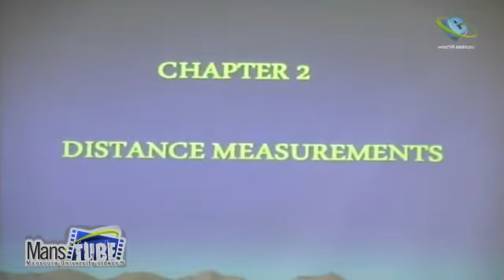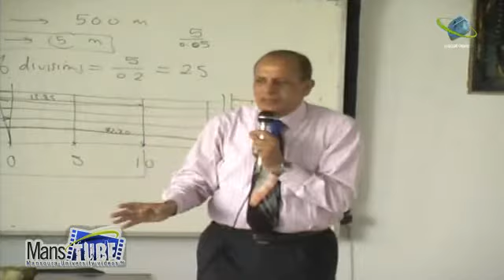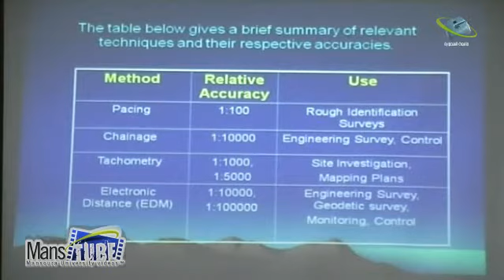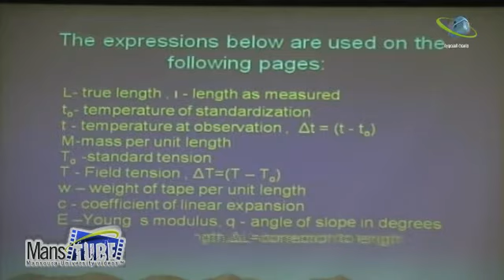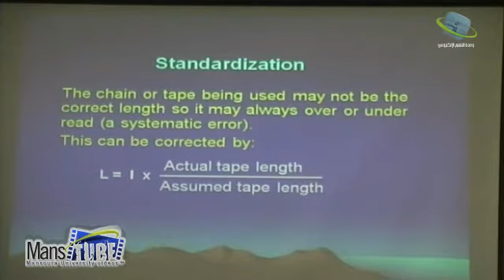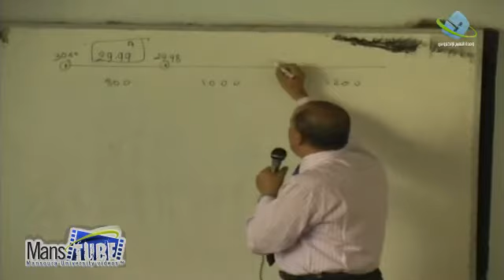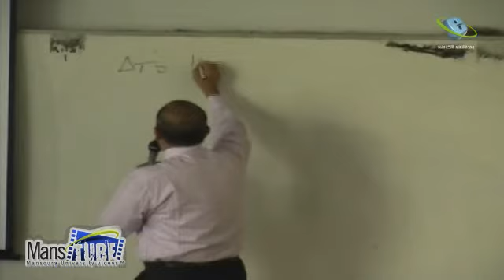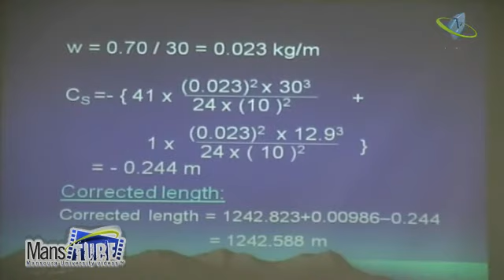مادة المساحة المستوية طلاب اولى مدنى هندسة - 2011 الثانية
ا.د.زكي محمد زيدان
وكيل الكلية لشئون التعليم والطلاب
بكلية الهندسة - جامعة المنصورة
مادة المساحة المستوية طلاب اولى مدنى هندسة